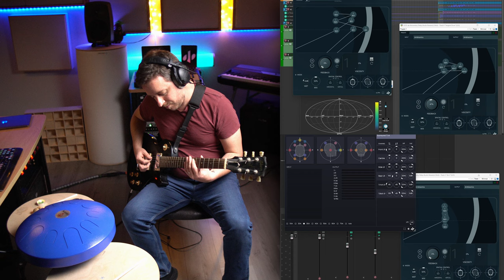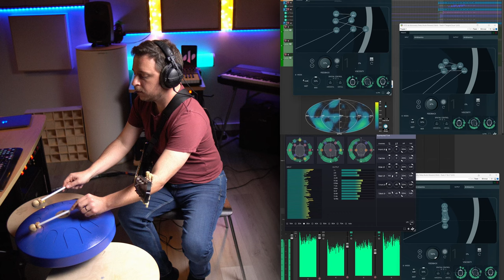ab Astrometry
To correctly open the session you need Reaper as well as:
- ab Astrometry Delay
- ab Encoder
- ab Transcoder
- ab Decoder HOA

‘ab Astrometry Delay’ is an advanced Multitap Three-dimensional Delay which features up to eight taps, each acting as an individual acoustic spot that envelops you in sound, transforming the space around your head.

Whether you're working with Mono, Stereo, or Immersive signals — 'ab Astrometry Delay' analyses the loudest coordinates of your soundfield, transforming them into distinct Acoustic Spots. These spots exist per tap and can bounce in a three-dimensional manner around your head for an immersive auditory experience.

Within 'ab Astrometry Delay', you can configure each tap to either process audio serially, following the previous tap, or in parallel, directly from the source signal. Each tap offers customizable controls for 'Viscosity' (sound elasticity), loudness, and timing—adjustable freely or synced with your DAW from 64th Triplets to 2nds.
Moreover, four modulators can be assigned to most controls for unique constant transformations in your sound.

‘ab Astrometry Delay’ is compatible with Mono, Stereo, and Ambisonics sources (1OA through 7OA*) and will output Stereo and Ambisonics signals (1OA through 7OA*) that can later be decoded to ANY speaker array imaginable. From Binaural Stereo, to Surround, Dolby Atmos layouts and even custom speaker arrays.